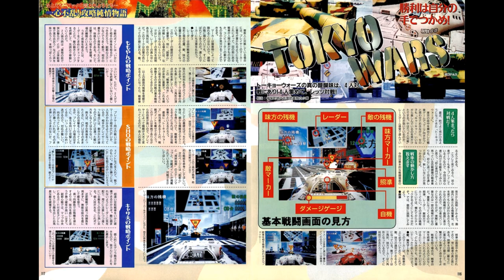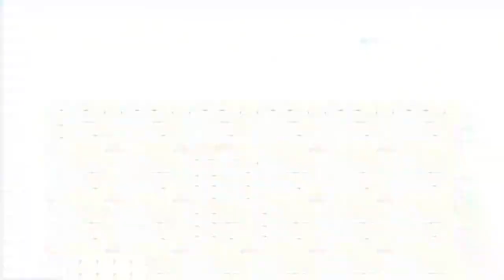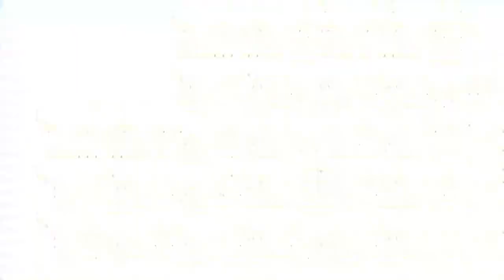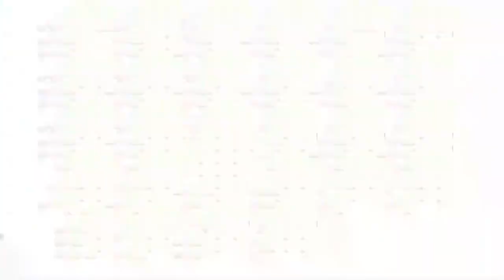Tokyo Wars (トーキョーウォーズ) - A Mess [1 hour SP]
Heard on Downtown only (though players may choose other BGM found before the start of the tank battle).